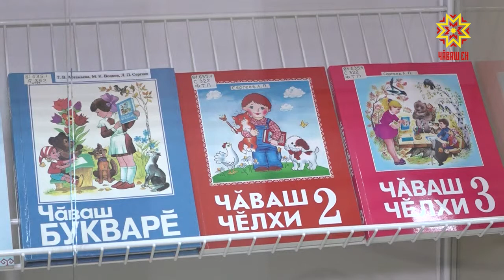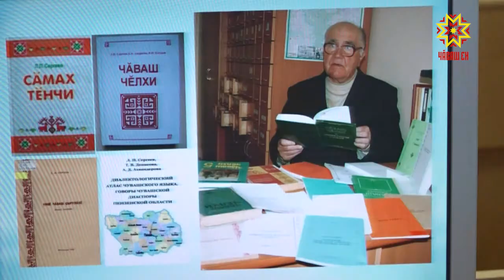Унăн ĕçĕсем хăйсен пĕлтерĕшне нихăçан та çухатмĕç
Паллă чĕлхеçĕ, Раççей Федерацийĕн аслă професси пĕлĕвĕн хисеплĕ ĕçченĕ, Чăваш Республикин Патшалăх премийĕн лауреачĕ Леонид  Сергеев профессор çак кунсенче 90 çул тултарчĕ. Çулне пăхмасăр паян та хастар вăл. Хальхинче акă хăйĕн çавра çулне халалласа Иван Яковлев ячĕллĕ Чăваш патшалăх педагогика университетĕнче йĕркеленĕ ăслăлăхпа практика конференцине хутшăнчĕ.